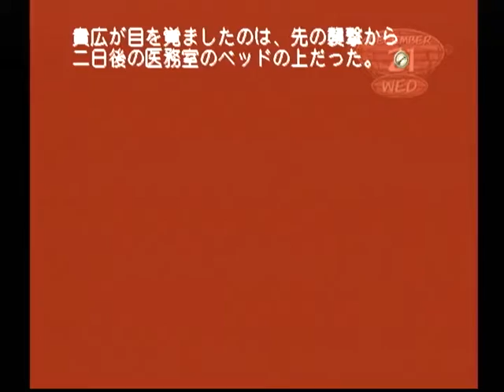【DC】モエかん ベストエンド Part８４ かずさルート ～私は人間じゃない… 【スタートオンゲームズ】【スタゲー】【JAPAGE】